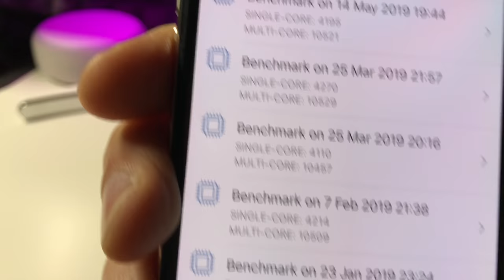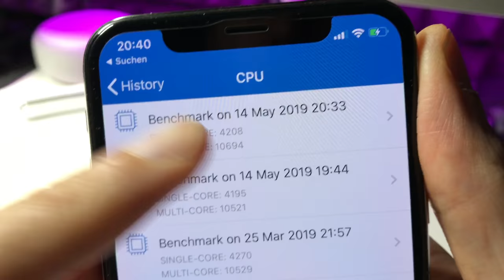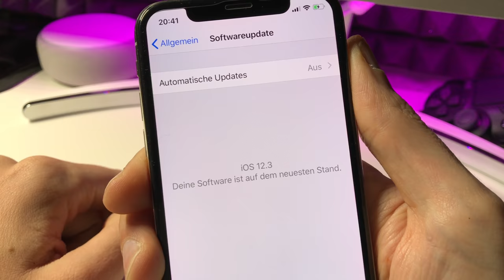iOS 12.3 ist jetzt DA !! UPDATE + Geekbench auf meinem iPhone X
iPad Mini 4 bei Amazon
iPad Air 2 bei Amazon